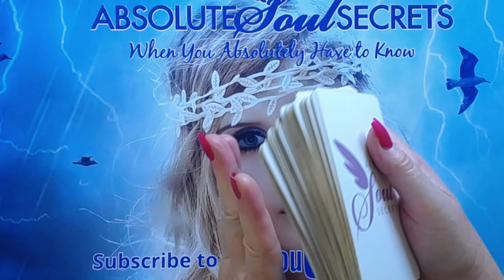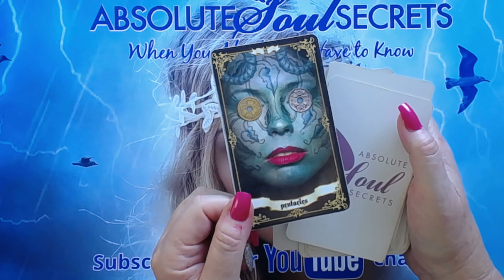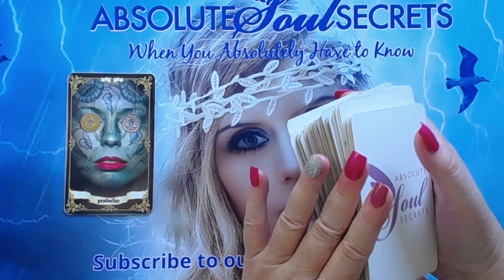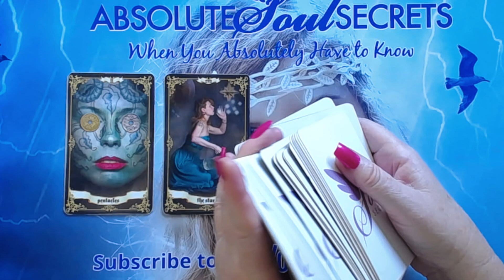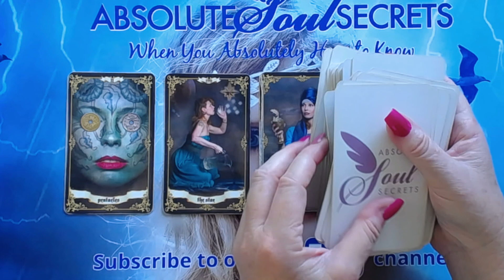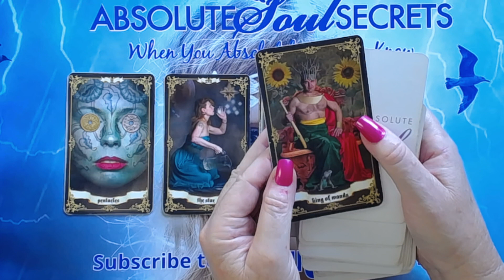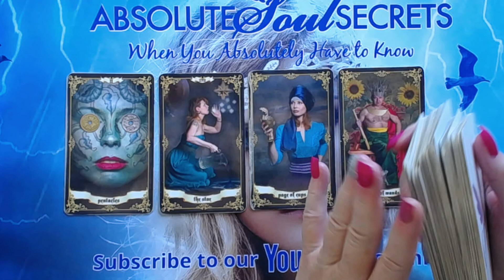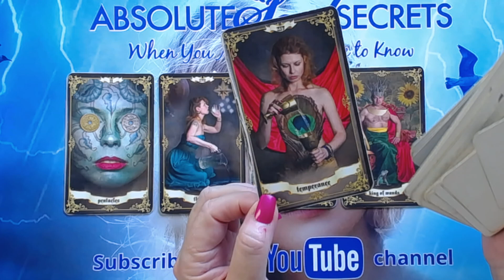What Does Life Hold for YOU in January? Pick a Card 1 - 5 ✨ Monthly Tarot Reading✨1-5 Pick a Card ✨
Simply pick a number 1 - 5 Tarot card for this month! And I will do a Psychic Tarot interpretation for you! Have a fabulous month ahead! ✨WeeklyTarotReading

Timestamps:
   0:00 How I do this reading - it's a bit different⭐
   0:21 Card no. 1⭐
   2:33 Card no. 2⭐
   4:37Card no. 3⭐
   6:53 Card no. 4⭐
 10:49 Card no. 5⭐
 12:06 Psychic Summary